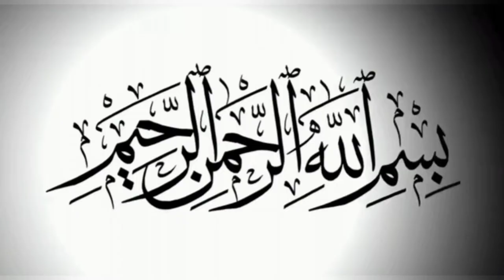Betuki baat ka betuka jawab || Molana Hafiz Zaigham Al Gharavi